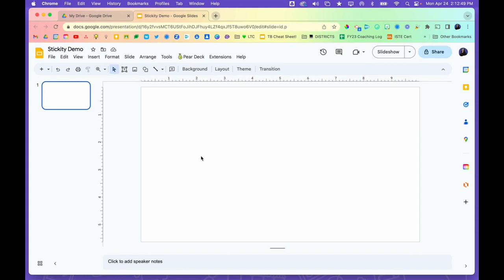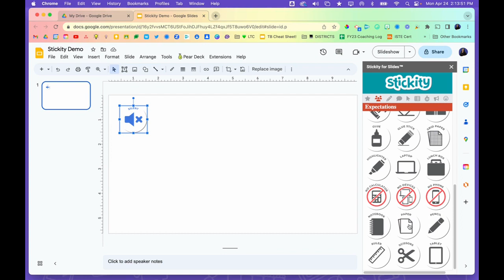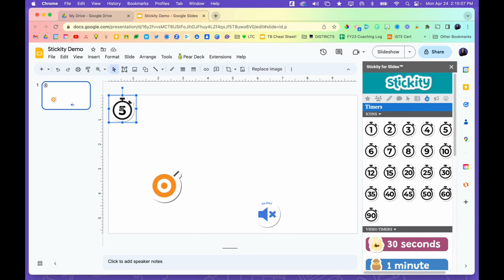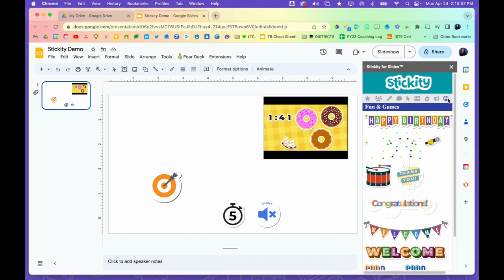Let's check out Stickity: a Google Slides + Google Docs Add-on!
Let's check out a fun new add-on for Google Docs and Google Slides! It's called Stickity for schools, and can be found here: